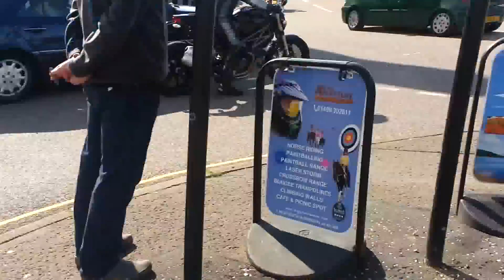Ducati Desmosedici rr an Panigale pulling away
A short video of a lovely rare Ducati Desmosedici rr filmed Inveraray Scotland leaving the car park next to pier, then followed by a stunning Ducati Panigale. Cracking day and good show of bikes. The Desmo just sends shivers down your spine with that Moto Gp sound!
Could this be closest thing to moto gp sound??
Filmed on Galaxy S3